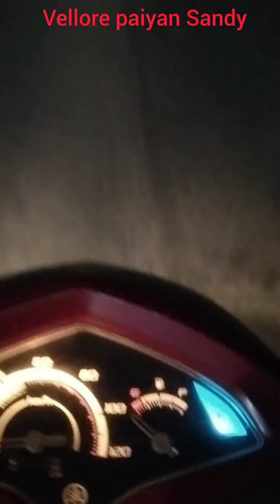ennoda kannukutty vyabaram travelling video & en kastatha solli iruka parunga 😟😞